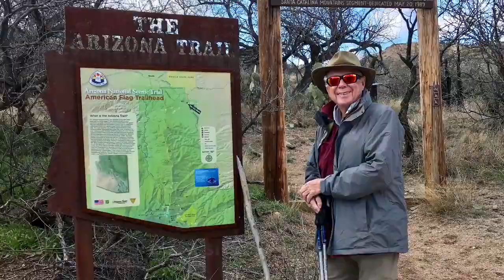AGING IN PLACE